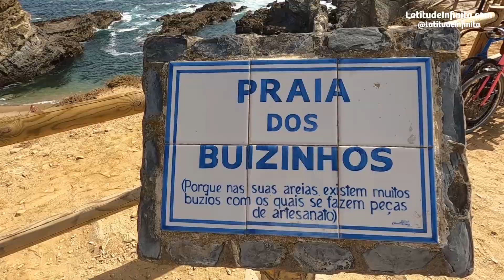4 PRAIAS em PORTO COVO, PORTUGAL que você PRECISA conhecer nesse verão! | Latitude Infinita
Você conhece Porto Covo? É um dos locais com as praias mais lindas de Portugal e de quebra ainda tem uma rua principal que é o puro charme! Sério, esse local é inacreditável e fica a 170 km de Lisboa e a 139 km de Setúbal.

▬ As melhores Praias de Porto Covo ▬

- Praia dos Buizinhos
 Praia pertinho da Rua Principal de Porto Covo. Não tem salva-vidas, mas é lindíssima! As ondas são bem fraquinhas. O bom é que como é próxima de Porto Covo, você pode sair e ir comer uns caracóis ou um polvo de aperitivo.

- Praia da Samouqueira
 Praia de água verdinha, que já foi considerada uma das mais lindas do mundo (e eu concordo!). Um paraíso para chamar de seu, com toda a certeza.
 * Não é acessível para quem tem mobilidade reduzida.

- Praia de Morgavel
 Fica um pouco escondidinha, mas é lindíssima. As dunas consolidadas são lindíssimas e você vai tirar fotos incríveis aqui. Recomendo que você fique mais ao lado direito, onde não tinha muita gente (veja no dia que você for).
 * Acessível

- Praia de São Torpe
 Boa para surfar! Tem várias escolas de surf, windsurf e bodyboard. Bastante espaço para esticar na areia e aproveitar o dia. Essa fica um pouco mais cheia, por ser próxima a Sines.
 * Acessível

▬ FAÇA PARTE DO LATITUDE INFINITA ▬
Seja membro deste canal e ganhe benefícios:

▬ 🎬 Quem somos ▬

Somos a Aline e o Will, especialistas em experiências de viagem ao redor do mundo. Nós gostamos de te chamar de latitudiano, pq como nós, você também gosta de conhecer lugares novos, comidas diferentes e culturais. Seja pessoalmente ou do conforto do seu sofá.

Falamos de preços, hospedagens, aeroportos, documentações e um pouco de nomadismo digital. Já que vivemos viajando e queremos te inspirar a conhecer novos lugares, novas culturas, novos sabores e uma nova aventura.